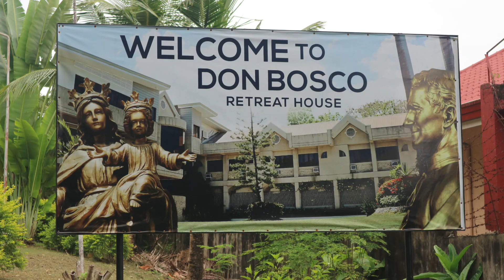Cebu - Bohol Clip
First time visiting Cebu for our spiritual and learning journey and Bohol for tour. It was a really good experience specially getting to know the persons I'm working with. This helped me get close to them emotionally and spiritually. Hoping for more activities like this.